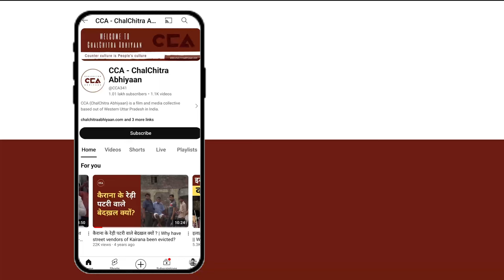लखनऊ में होने वाली पंचायत पर क्या बोले राकेश टिकैत? || What did Rakesh Tikait say about Panchayat?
17 सितंबर 2024 को ज़िला मुजफ्फरनगर के गांव सिसौली में भारतीय किसान यूनियन की एक मासिक पंचायत हुई। जिसमें राकेश टिकैत ने पंचायत को सम्बोधित किया। राकेश टिकैत ने 6 अक्टूबर को लखनऊ में होनी वाली पंचायत को लेकर बात कही की सभी किसान वहा पहुंचे। देखे राकेश टिकैत का भाषण।

On September 17, 2024, a monthly Panchayat of the Bharatiya Kisan Union occurred in Sisauli, district Muzaffarnagar. Rakesh Tikait addressed the Panchayat and spoke about the Panchayat to be held in Lucknow on October 6, urging all farmers to attend. Watch Rakesh Tikait's speech.

CCA Report.